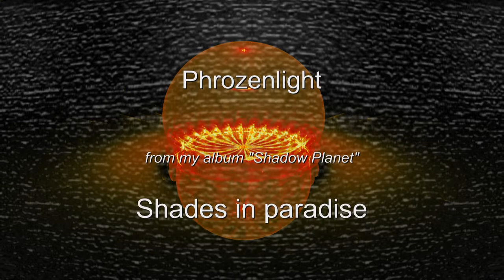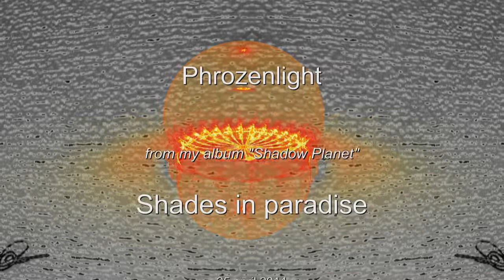Phrozenlight - Shades in paradise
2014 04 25 Shades in paradise